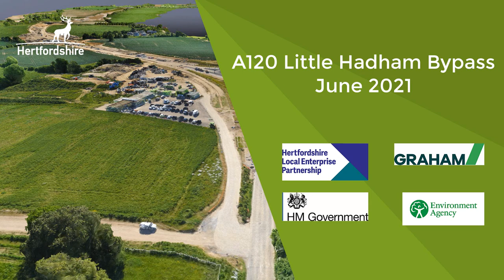A120 Little Hadham Bypass - Drone footage of construction - June 2021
Aerial view of the construction site for the A120 LittleHadhamBypass and Flood Alleviation Scheme, shot by the scheme's survey drone.